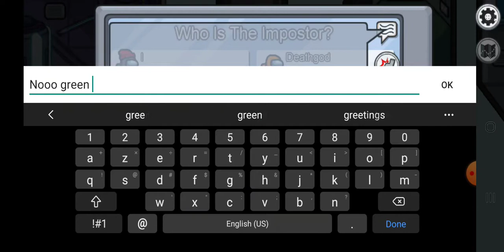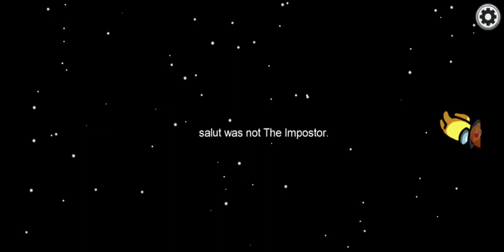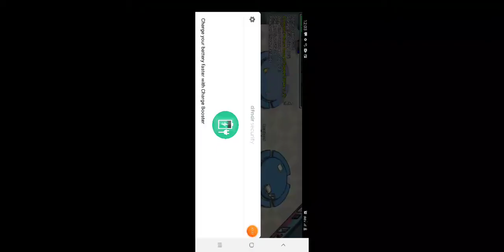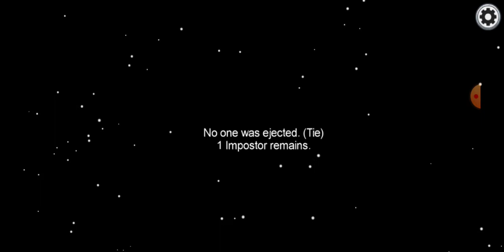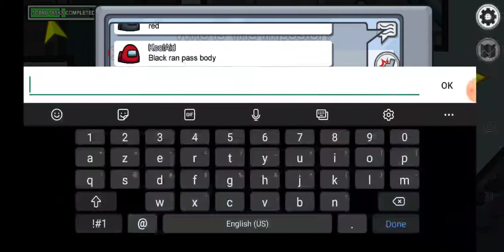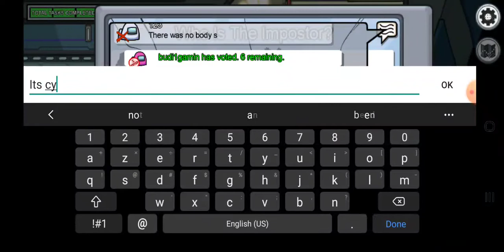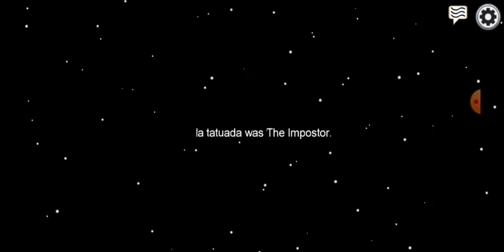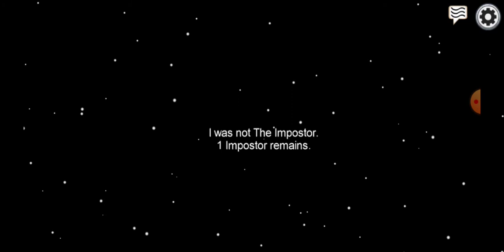Among us gameplay